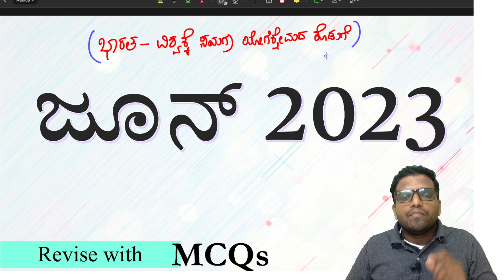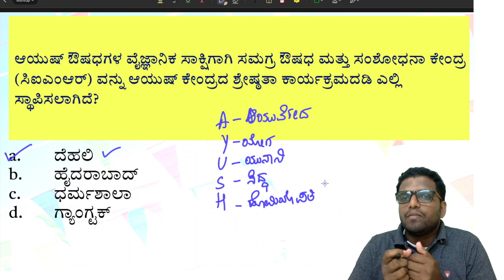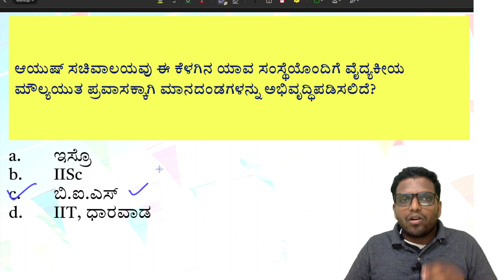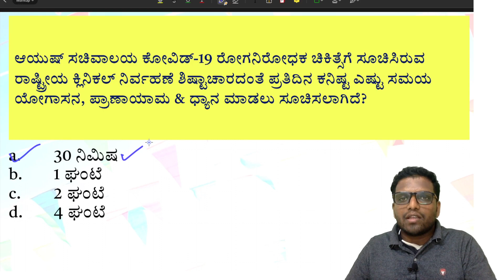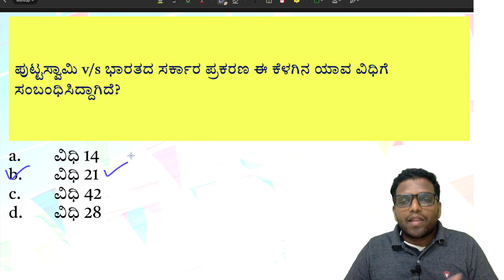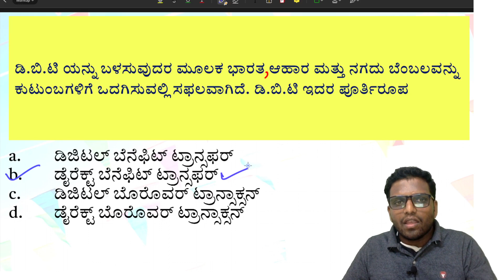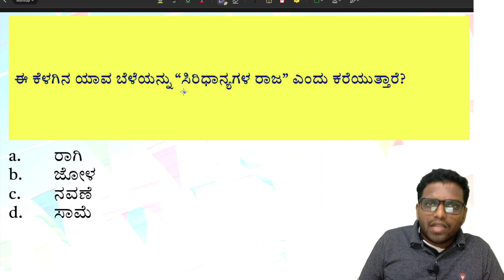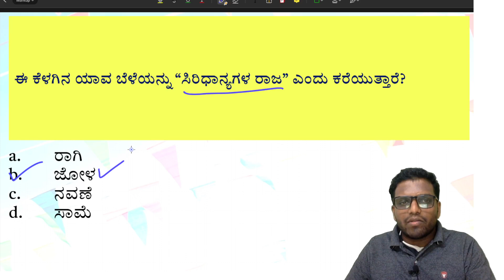Yojana in Kannada | ಯೋಜನಾ | MCQs [ಜೂನ್ 2023] | ಸಮಗ್ರ ಯೋಗಕ್ಷೇಮ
Yojana Magazine | yojana magazine

ಈ ವೀಡಿಯೊದಲ್ಲಿ, ಯೋಜನಾ ನಿಯತಪತ್ರಿಕೆ, ಜೂನ್ 2023 ರ ಕುರಿತು ಚರ್ಚಿಸಲಾಗಿದೆ. ಇದು KPSC GP ಮತ್ತು ಇತರ ಸ್ಪರ್ಧಾತ್ಮಕ ಪರೀಕ್ಷೆಗಳಿಗೆ ಸಹಾಯಕವಾಗಿರುತ್ತದೆ.

Yojana Magazine is one of the important documents for your competitive journey. It is advised to have a closer look at Karnataka's Budget for Aspirants. Yojana Magazine is explained in Kannada for better and easy understanding by Ajitkumar PM in this video.
In this Video, the Yojana Magazine, January 2023 has been discussed. It will be helpful for UPSC CSE, KPSC GP, and other competitive Exams.

Other important Series for You